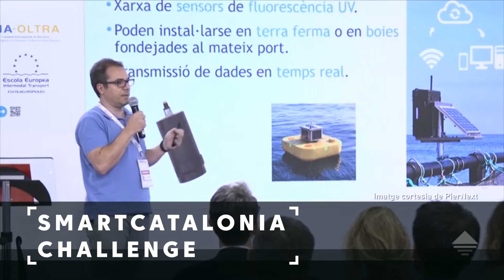Infotech 21/04/2021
SmartCatalonia Challenge
1 bit quàntic accelera la recerca de matèria fosca
Projecte “Catalunya rural Hub”
Realitat virtual i mascaretes solidàries